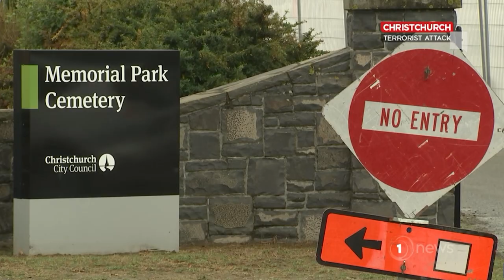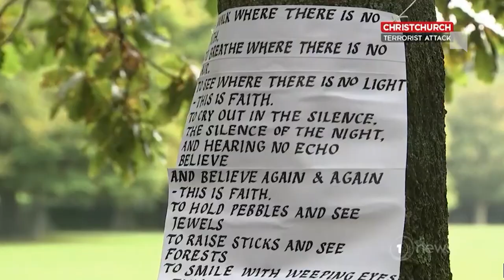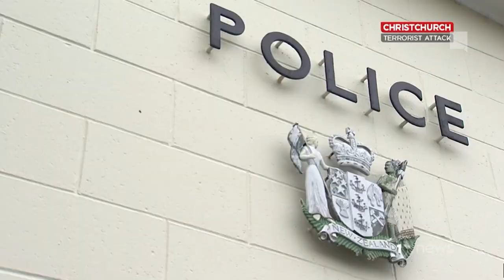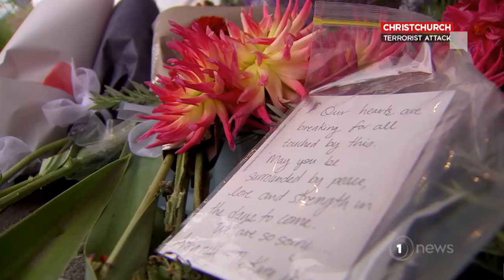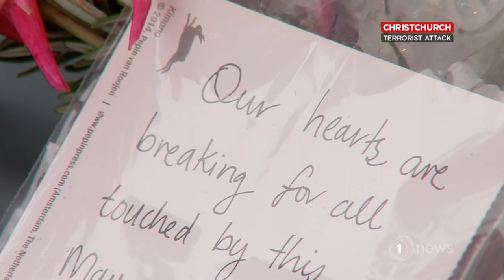Christchurch Terrorist Attack: 1 News 6pm Update - 17th March 2019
This was the open to a special edition of 1 News on the Christchurch Terrorist Attack hosted by Simon Dallow & Wendy Petrie live from Christchurch. This will be the final video update in regards of this.

Aired: 6pm - Sunday 17th March 2019